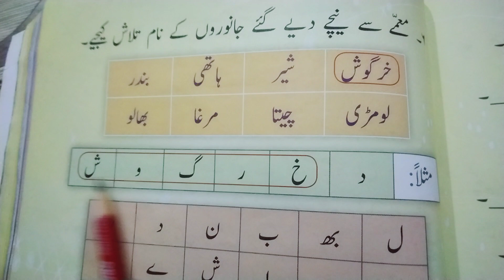hai aur hain main farq... Class:2